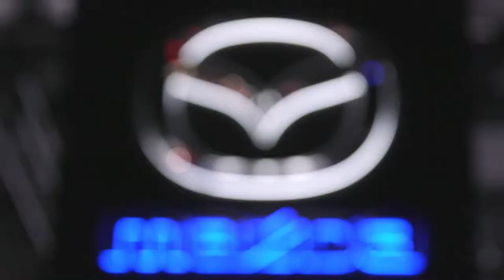LA Auto Show 2017 - 2018 NEW Mazda 6 World Premiere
Mazda's right.